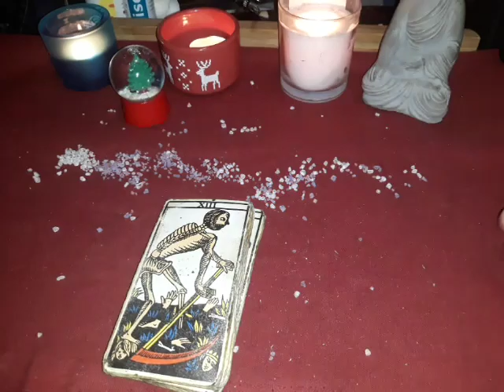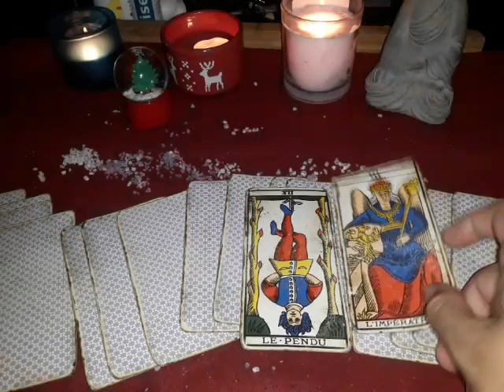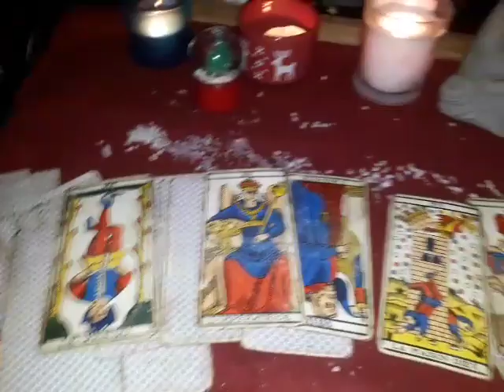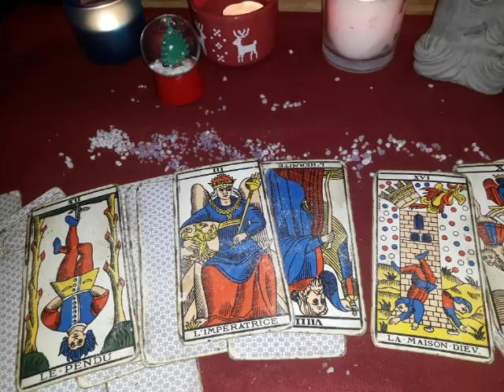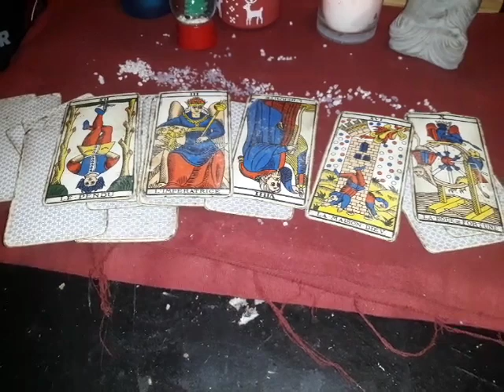Voyance manifestation un drame aura lieu ce 5 décembre 2020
Voyance prédiction sur la manifestation du 5 décembre 2020